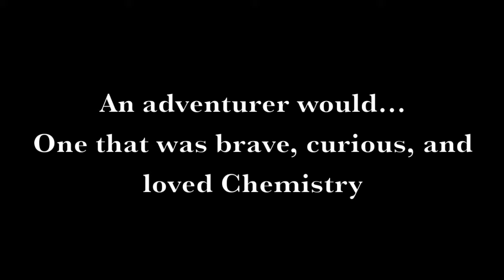MV Up To 1st CR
The First Part of our Mole Video

JOseph Robillard
Sebastian DeArmas